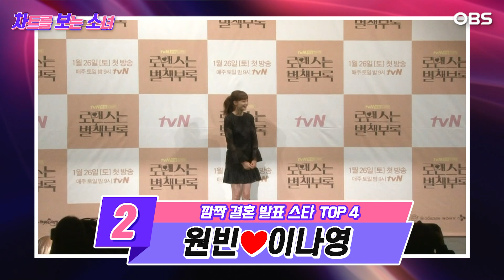[차.보.소] 서태지·원빈, 결혼 발표도 신비주의?